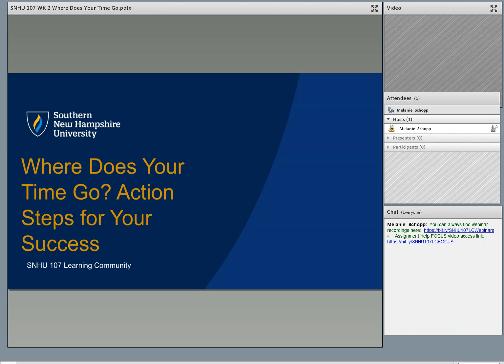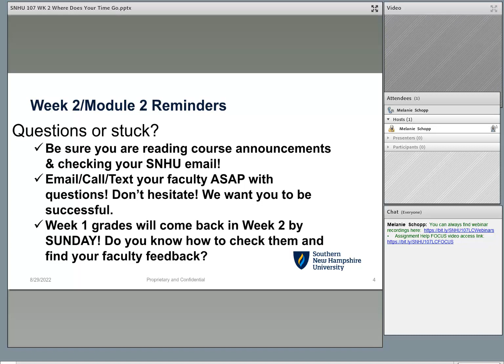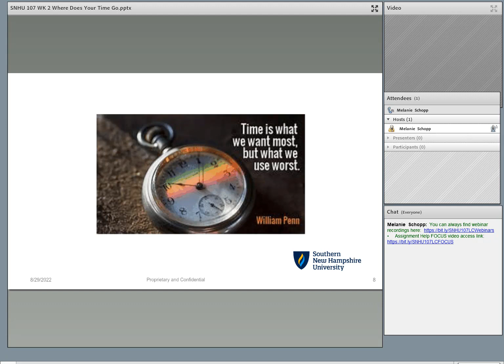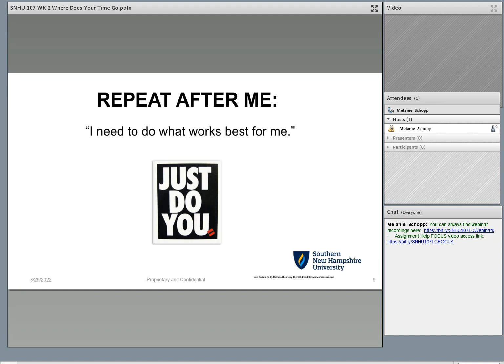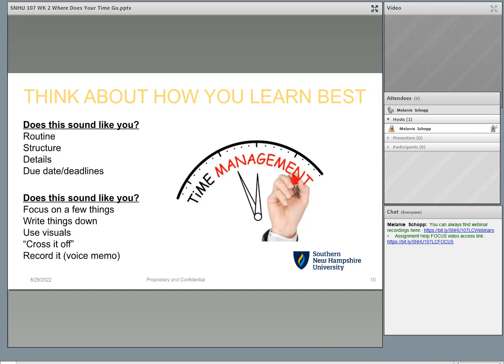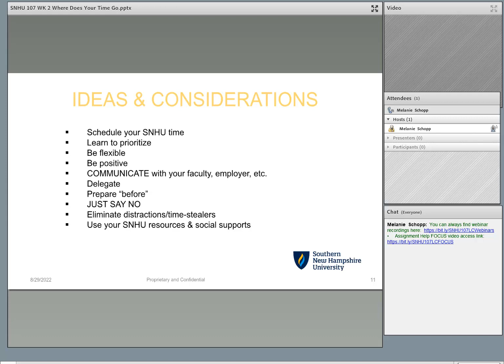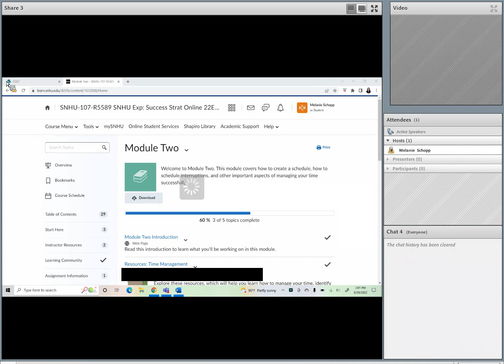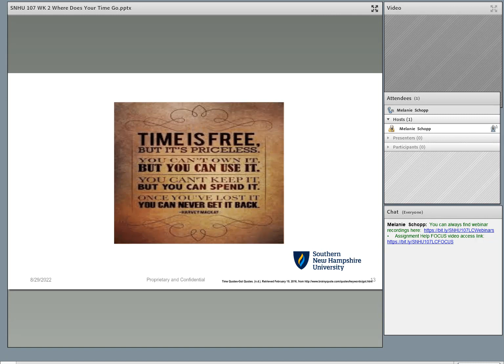Module 2/ Week 2: Homework Help- SNHU 107 Learning Community Webinar -Time Management 22Ew2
This webinar focuses on time management and how students can utilize different time management methods that work best for their learning style.  This also discusses the Module 2 assignment activity which involves students creating a schedule of their life before school and understanding how to make decisions to achieve goals while balancing completing priorities.  This webinar also encourages students to keep working to find a schedule/routine that works best for them and to connect with SNHU resources is they are getting stuck or feeling overwhelmed. During this webinar we discuss what “priorities” are, learning styles and discuss ways for students to find a routine that fits them best. Pleas e be sure to use the "TEMPLATE" under Module 2 for this assignment. Pay close attention to the assignment directions.